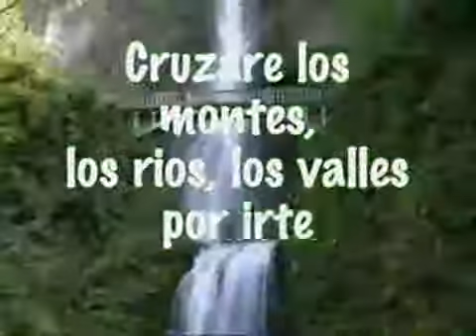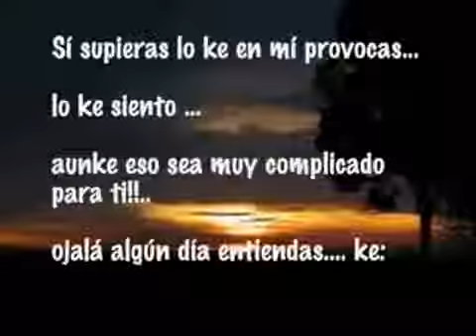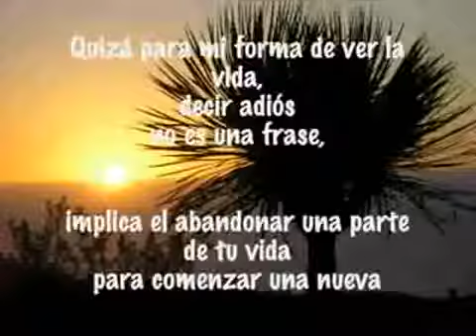Eso y Mas - Joan Sebastian